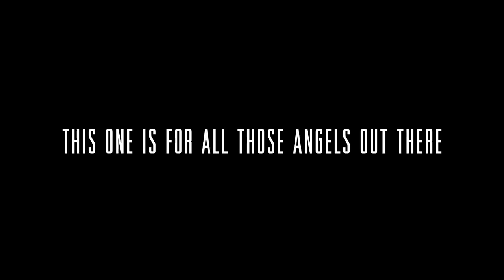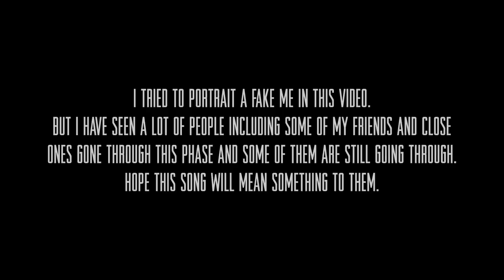PRECARIOUS - Taqi Tahmid | Music Video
PRECARIOUS is a solo track by Taqi Tahmid.

Vocal: Taqi Tahmid
Music Composition: Taqi Tahmid
Music Direction: Taqi Tahmid
Music Production: Afif Ahmed Jim
Video Production: ASM Najmus Sakib Khan
Cover Art: ASM Najmus Sakib Khan
Genre: Pop/RnB